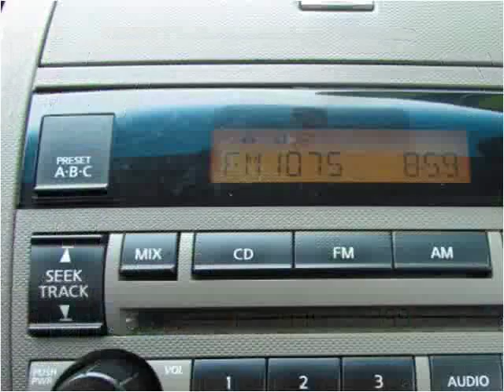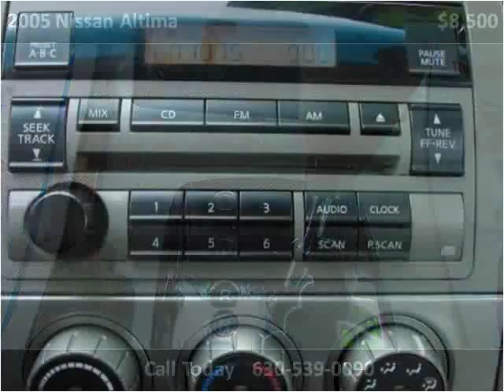2005 Nissan Altima Used Cars Roselle IL